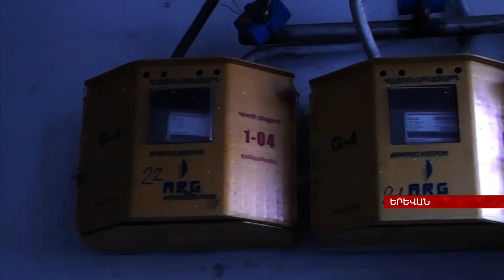Ինչու է ալյուրի գինը նվազել , հացինը`ոչ...